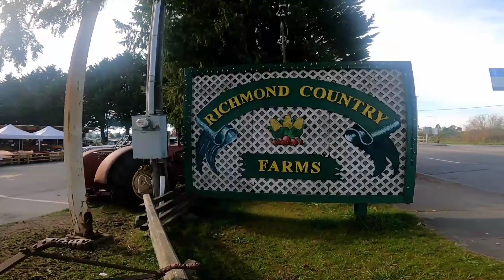FISHERMAN CANADA TOUR ONCE IN A LIFE TIME COUNTRY FARMS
Pangarap ay hirap makamit kung hindi mo pag sumikapan. Salamat sa mga taong ginawang instromento ni LORD para akoy tulongan. Ito umabot na sa malayong lugar, dati ay pinangarap kulang ngayon?. ito nag lalayag sa malawak na karagatan ng buhay.